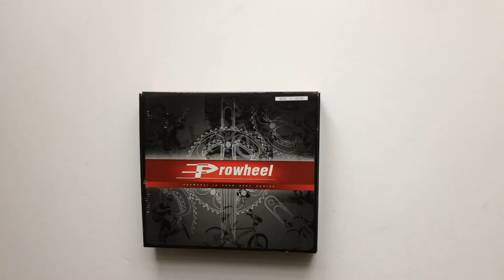Prowheel Urban Kerékpár Hajtómű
Egytányéros, 165mm hajtókar hosszal rendelkező városi / fixi / singlespeed hajtómű ezüst, piros, kék, sárga és fekete színben.